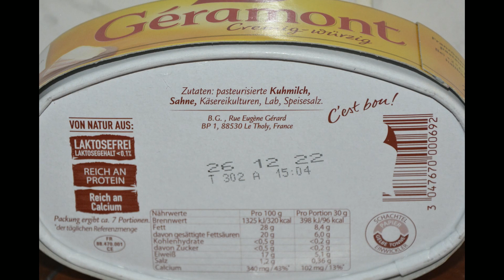Aufgemacht und angeschnitten: Géramont Cremig Würzig 2022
Hier aufgemacht, angeschnitten und angelupt - Géramont Cremig-Würzig. (12/2022)